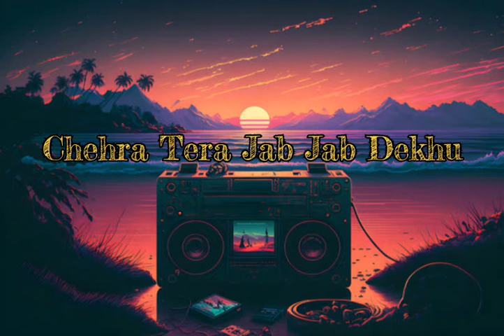CHEHRA TERA JAB JAB DEKHU 💞 || चेहरा तेरा जब जब देखू || Romantic songs CHEHRA TERA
Chehra tera jab jab dekhoon Pyaar aaye tujhpe Chehra tera jab jab dekhoon Pyaar aaye tujhpe

Gazab ki tujh mein kashish hai Bas teri hi khwaaish hai Isse mein kaise rokoon Isse mein kaise rokoon Isse mein kaise rokoon

Chehra tera jab jab dekhoon Pyaar aaye tujhpe Gazab ki tujh mein kashish hai Bas teri hi khwaaish hai Isse mein kaise rokoon Isse mein kaise rokoon Isse mein kaise rokoonChehra tera jab jab dekhoon Pyaar aaye tujhpe

Teri wafa pe teri nazar pe Haq sirf mera ho Haq sirf mera ho Teri wafa pe teri nazar pe Haq sirf mera ho Beqaraari pe bas na Chale aa mita de sabhi faasle Beqaraari pe bas na Chale aa mita de sabhi faasle

Kahin na ab raahat hai Sirf teri chaahat hai Isse mein kaise rokoon Isse mein kaise rokoon Isse mein kaise rokoon Chehra tera jab jab dekhoon Pyaar aaye tujhpe

X

Music

1 songs

UMIT ENDS

HEY ROAD

Chehra Tera Sonu Nigam, Alka... YAKEEN
chalejaanaphirlofi